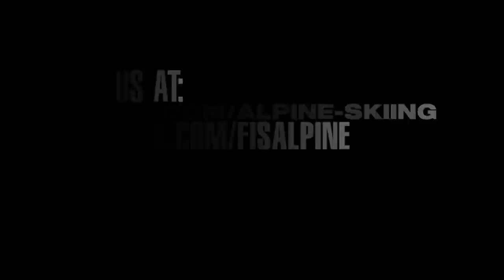This is the End My Friends - Meribel World Cup Finals - Behind the Scenes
The FIS Alpine Ski World Cup is the top international circuit of Alpine Skiing competitions staged annually. It is considered the premier competition in alpine ski racing together with the quadrennial Olympic
As another successful Audi FIS Ski World Cup season wraps up on the springlike snow of Meribel, France. The best athletes in the world share their feelings about the season and their plans for the future.

Check out what Lindsey Vonn, Mikaela Shiffrin, Kjetil Jansrud and Marcel Hirscher had to say during the last weekend of skiracing of the 2014/15 season.

Winter Games and the biennial FIS Alpine World Ski Championships. Some experts event consider winning the World Cup to be athletically a more valuable title than winning gold at the Olympic Winter Games or the World Championships, since it requires a competitor to ski at an extremely high level in several events throughout the season, and not just in one race. Today, the FIS Alpine Ski World Cup races are held primarily at famous ski resorts in the European Alps, along with regular stops in Scandinavia, North America, and Far East Asia. Competitors attempt to score a maximum of points during the season in five events: slalom, giant slalom, super-G, downhill and super combined. The fifth event, super-combined, was introduced in 2005 and generally consists of a shorter downhill race and a one-run slalom. Sometimes the downhill is replaced by a super-G.  Alpine was added to the Olympic winter schedule in 1936.